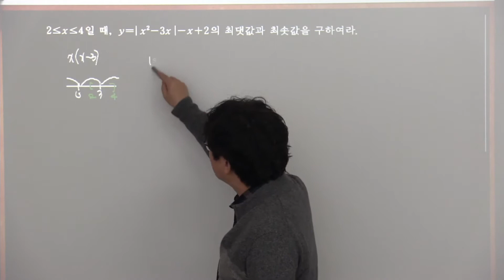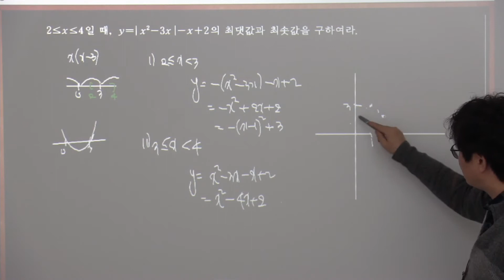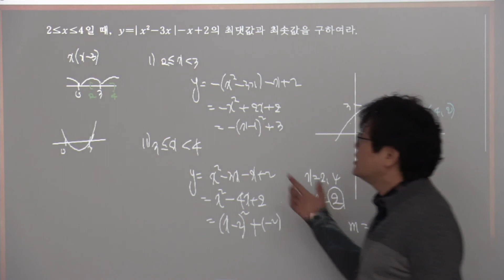실력-공통수학2-11단원 다항함수의 그래프 연습문제11-9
과학고 3학년 수업인 AP_calculus에 대하여 과학고 학생이나 대학교 1학년 학생이 공부하는데 도움이 되고자 해서
네이버에 프리미엄 콘텐츠에 더플러스수학학원이 울산과고 3학년학생들을 대상으로 수업한 영상, 대비 자료들을 올렸습니다.